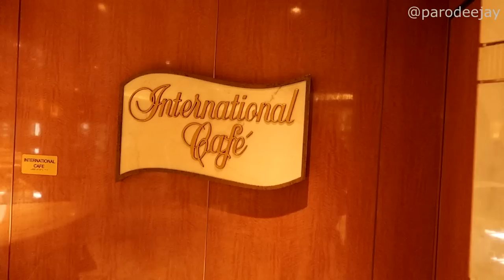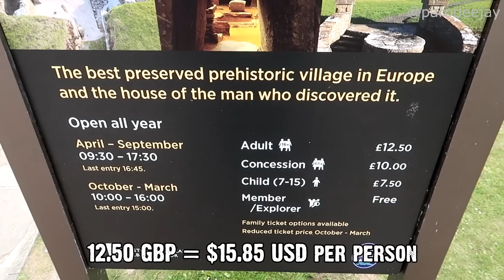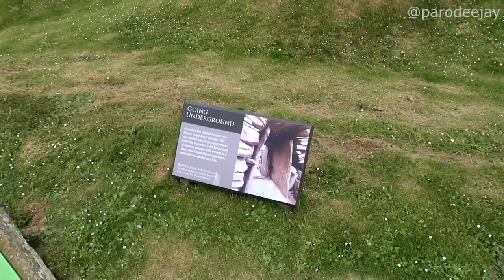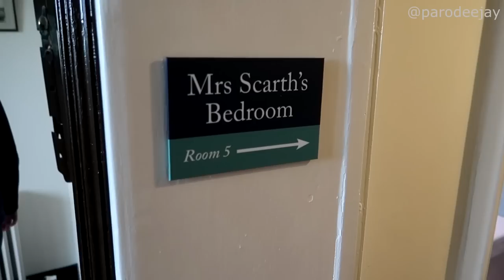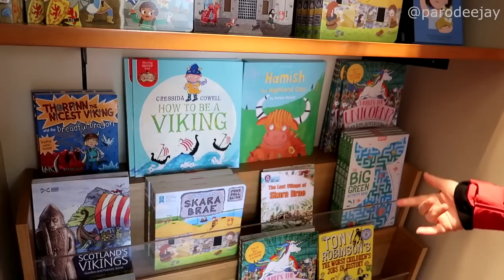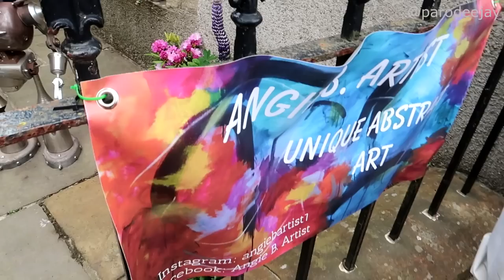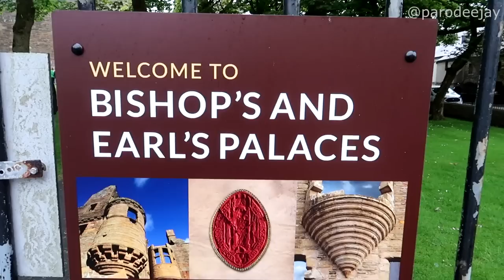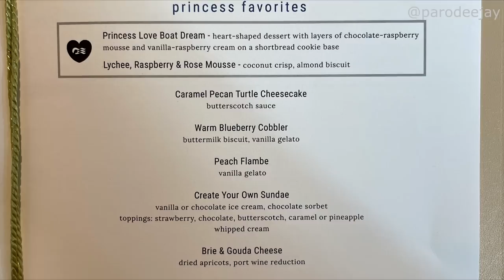Regal Princess Pt.7 - Kirkwall Scotland, Skara Brae, Ring Of Brodgar, Standing Stones, Orkney Travel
Let's take a step back in time to the neolithic era on an independently booked tour out of Kirkwall with Orkney Travel! Join us for a stroll through the preserved ruins of Skara Brae, the historic Skaill House, a circular rock formation called the Ring Of Brodgar, another formation called the Standing Stones of Stenness, and more madness!! :D

00:00 BOOM!
00:04 Morning Mode
00:47 Let's Head Ashore
02:00 Stromness Scenic Stop
02:59 Yesnaby Scenic Stop
04:34 Neolithic History
07:04 Skara Brae Village
09:56 Skaill House
14:09 Snacks & Things
15:23 Ring Of Brodgar
17:28 Standing Stones Of Stenness
19:20 Exploring Kirkwall
21:33 Back To The Ship
23:18 Onboard Shenanigans
24:50 Fresh & Clean Chat
26:46 Dinner In The MDR
27:41 Singin' Showtime
28:42 The Evening Ends

Welcome to an ambitious adventure that we're calling "Around The World In 80ish Days" which takes us to the Caribbean, Hawaii, Alaska, Canada, Iceland, the British Isles, France, and Bermuda over the course of 81 days of travel and 7 different cruises! This penultimate leg of the trip is a 12-day British Isles loop onboard Regal Princess out of Southampton with stops in Guernsey, Cobh (Cork), Dun Laoghaire (Dublin), Liverpool, Belfast, Greenock (Glasgow), Kirkwall (Orkney Islands), South Queensferry (Edinburgh), and Le Havre (Paris)... let's do this thing!! :D